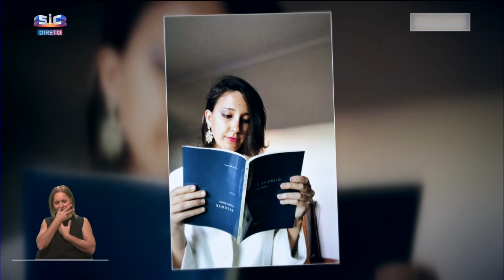Sandra viveu uma adolescência marcada pelo sofrimento | Casa Feliz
Sandra foi diagnosticada com anorexia nervosa e depressão na adolescência.